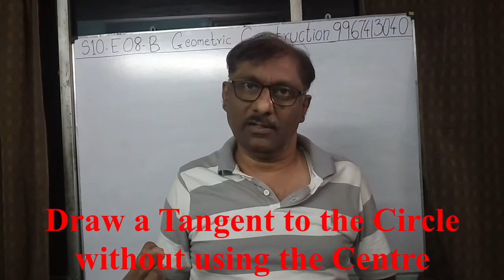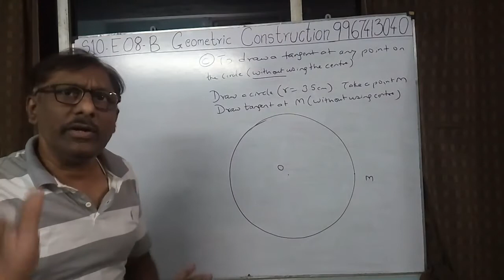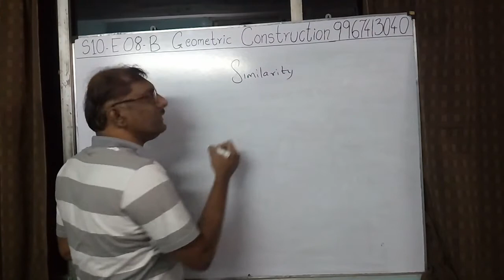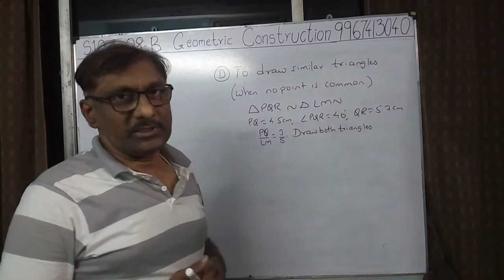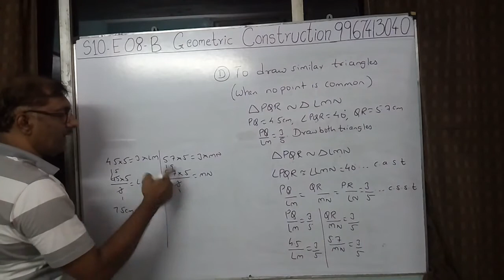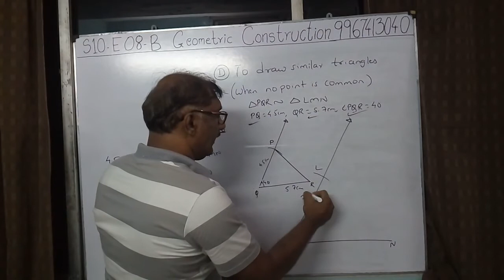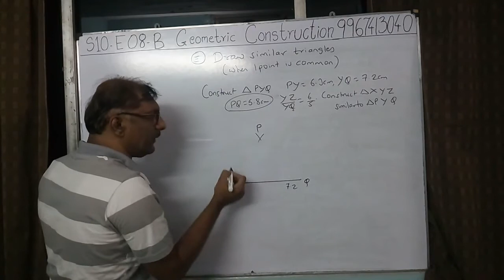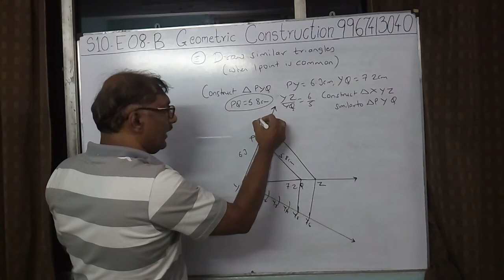Geometry Constructions B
Draw tangent to circle without using center , Draw Similar Triangles with no point in common , Draw similar triangles with one point common, 10th standard, Geometry, Constructions